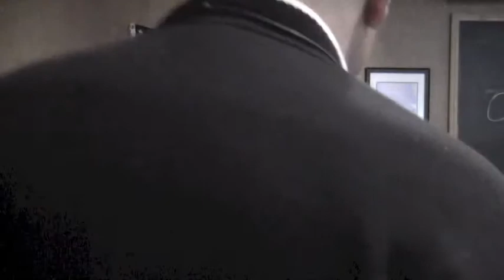Professional Business Network 7/25/13